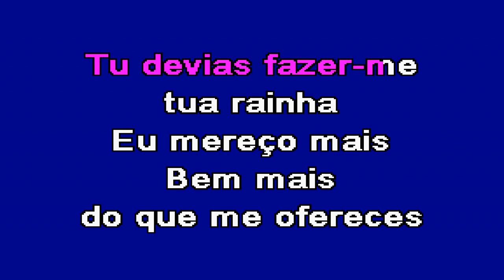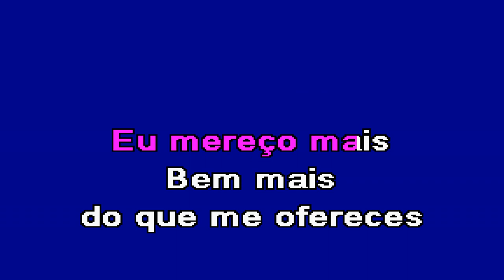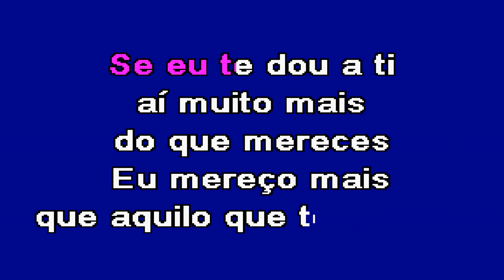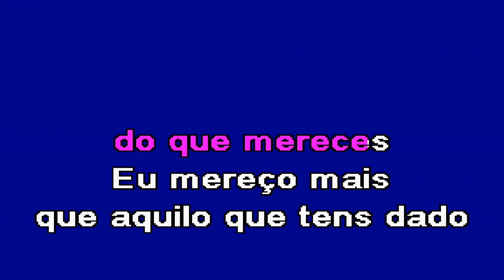MEREÇO MAIS AMOR Mónica Sintra Karaoke